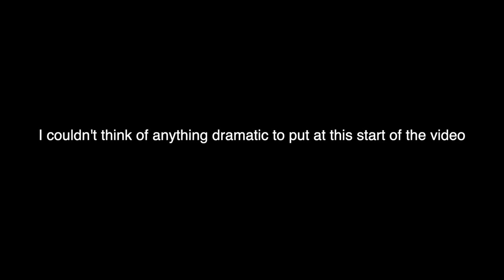Spiritual A In The Building GAZER GAZER! | Vlog #20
Simple...